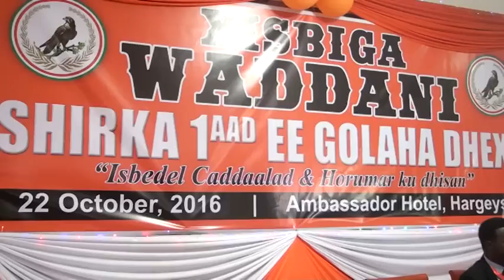WARKA DOORASHADA MUSHARIXIINTA XISBIGA WADANI